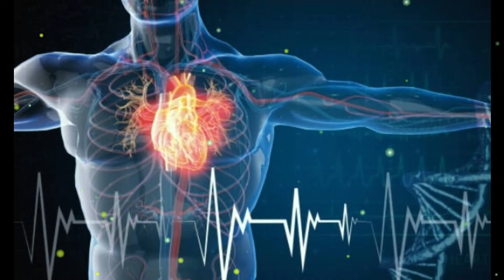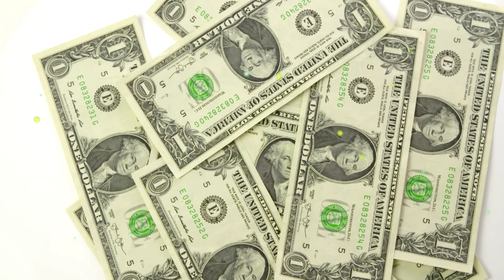Top 10 Mindblowing Facts #Top 10 Psychology facts Top 10 amazing Facts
👉 Mindout Fact 👈

manovigyan fact
top 10 Facts
hindi Fact in hindi
Fact
Facts random facts in hindi
amazing Facts in hindi
hindi

👉 Mindout Fact 👈